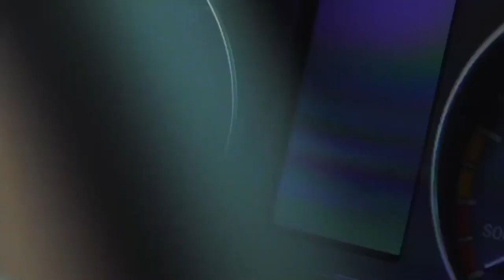2021 Green Bus Summit - Brendan's Content Presentation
GreenPower Motor Company's President, Brendan Riley, presenting at the 2021 Green Bus Summit Virtual Conference.